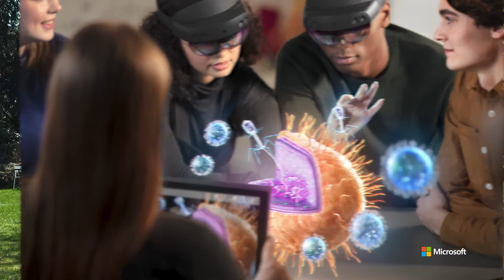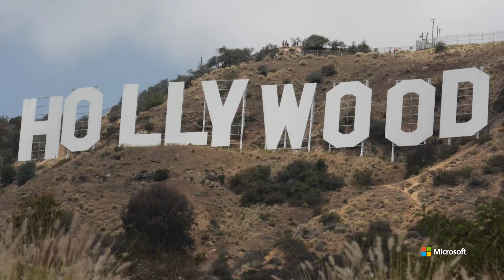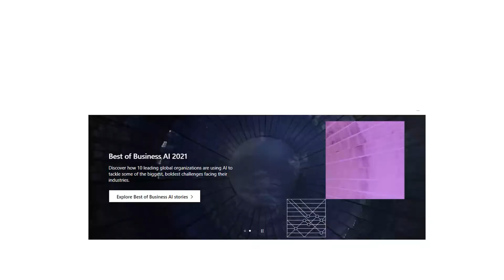Úvod do umělé inteligence